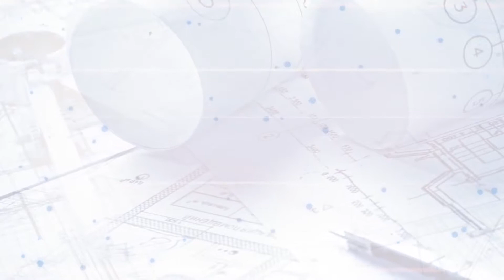Mercedes Benz Buses Production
Нow buses are made  Of Mercedes Benz Buses